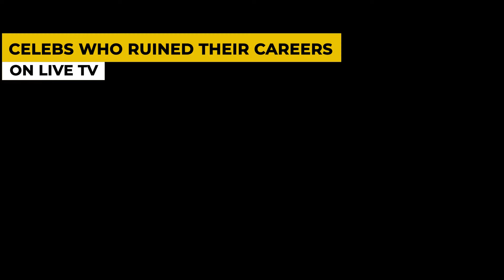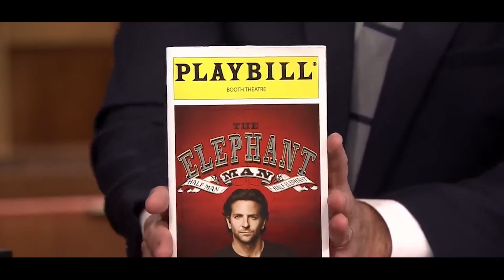Celebs Who Completely RUINED Their Careers On Live TV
In this video, we breakdown Celebs Who Completely RUINED Their Careers On Live TV.